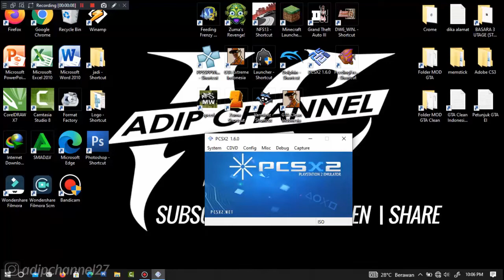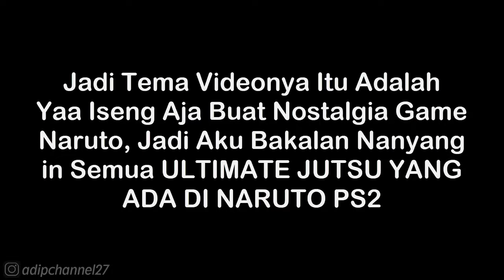Kidomaru - Raining Spider 2